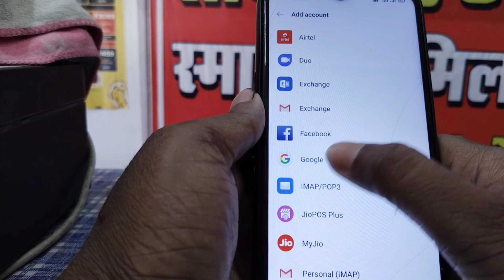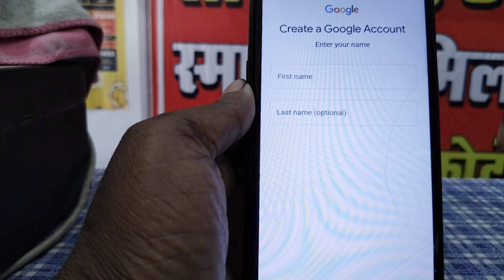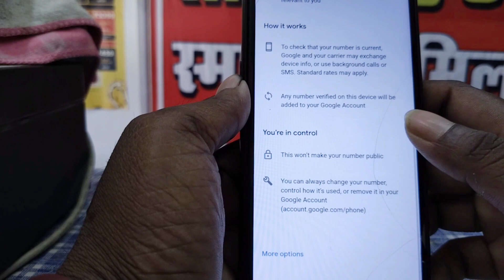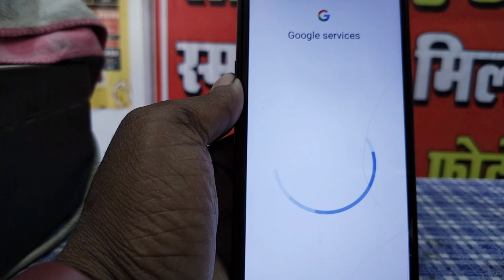Google account kaise banaye | New google account kaise banaye | How to create google account 2023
Queries -

ईमेल आईडी कैसे बनाएं 2023,
emai id kaise banaye dusre ka
emai id kaise banaya jata hai,